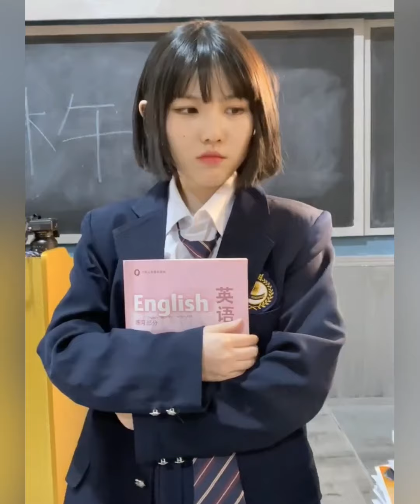Cute cool girl love video blog 😗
Try my best to do well and keep update💦, I hope you can like it💘👆💏